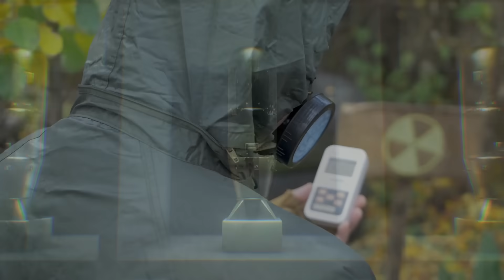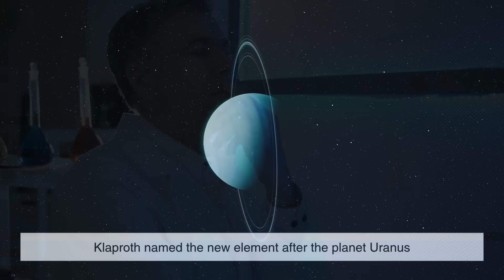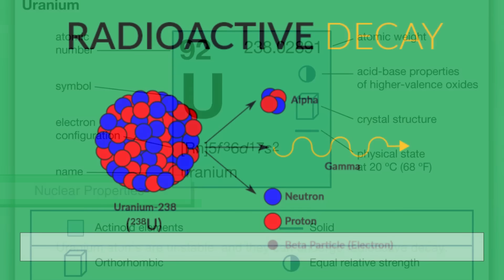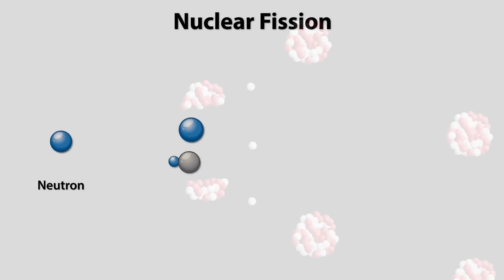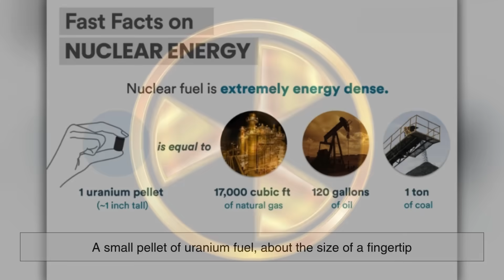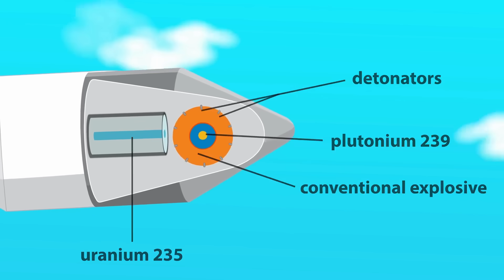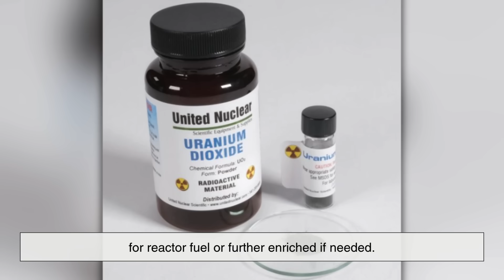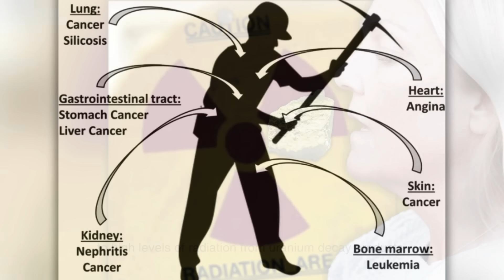Why Uranium Is the Most Powerful Element on Earth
What exactly is uranium? In this video, we dive deep into the story of one of the most fascinating and controversial elements on Earth. From its discovery in the 18th century to its role in nuclear energy and weapons, uranium has shaped science, technology, and even world history. Learn about its properties, isotopes, mining process, uses, risks, and its potential as a clean energy source for the future.

Timestamps:
0:03 – Introduction: Why uranium matters
1:20 – Discovery of uranium in the 18th century
1:51 – Early uses and the discovery of radioactivity
2:38 – Uranium’s atomic structure and isotopes
3:31 – The power of nuclear fission explained
3:51 – Uranium in nuclear reactors and clean energy
4:56 – Uranium’s role in atomic weapons and history
5:54 – Mining and processing uranium into yellowcake
6:51 – Safety, health concerns, and depleted uranium
7:22 – Uranium as both opportunity and risk
7:48 – Conclusion: balancing progress with responsibility